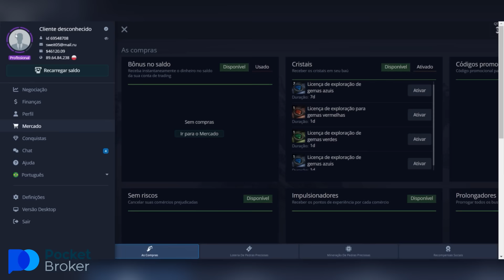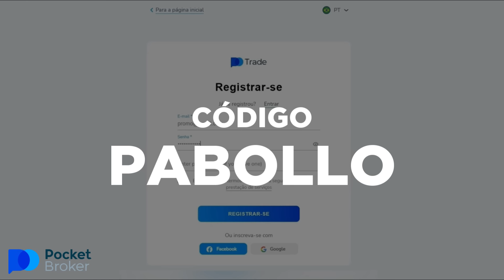O Apaixonado Esculhambado (Paródia Redublagem)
Siga o link e comece a ganhar dinheiro com o Pocket Broker. Utilize o código promocional PABOLLO para aumentar o seu primeiro depósito em 60%

Cena redublada do filme Encontro Marcado